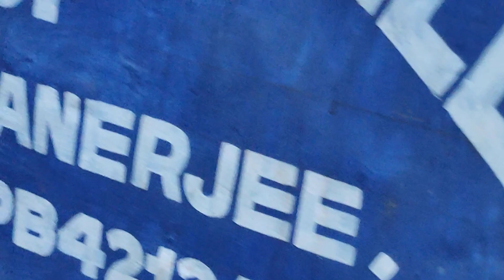murmura machine. 7872526552. 8918766113. maa Kali automobile work shop sutabai